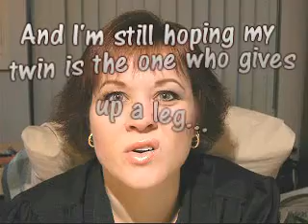Re: Would you Rather?